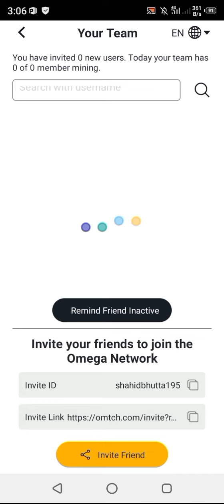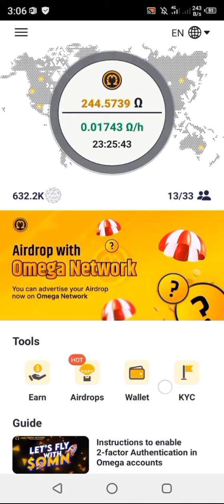Good news for omega network a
b love token listing date
b love,b love network kya hai
blove network,b love new update
b love coin listing date
b love network latest news update
b love listing,blove network latest update
b love token update
b love coin price
Earn money from mobile without investement
 Bgair investement k mobile se pasy kasy kamay
earn from mobile phone,earn money from home
earn money,best earning app without investment
earn from mobile,how to earn money from mobile phone
earn money from mobile app
earn money from mobile by sharing catalogs of markaz app
earn money from mobile app ll earn money from home ll online earning app ll low investment work
earn money from mobile for students 2023
omega network testnet
omega network mining withdrawal
omega network mining review
omega network account create
omega network mining real or fake
omega airdrop
omega airdrop sinhala
omega network testnet airdrop
omega network new airdrop
omega gleam airdrop
omega coin airdrop
omega testnet airdrop telugu
omega testnet airdrop bangla
omega testnet airdrop update

venom testnet tutorial in hindi
bitcoin tutorial hindi
bitcoin tutorial india
omega network in hindi
omega in india
how to buy bitcoin in india
binance tutorial
venom airdrop tutorial
bitcoin legal hindi
is bitcoin legal india
what is bitcoin hindi
wher to buy bitcoin india
 crypto airdrop
crypto airdrops 2023
crypto airdrop 2023 ni
airdrop,airdrop crypto
free crypto airdrop
zksync airdrop
free airdrop
new airdrop
best crypto airdrops 2023
crypto airdrops
cryptocurrency
sui airdrop
biggest airdrops 2023
airdrops
best crypto airdrop site
best free crypto airdrop
best crypto airdrop website
crypto airdrop free
best crypto airdrop channel
new crypto airdrop
crypto